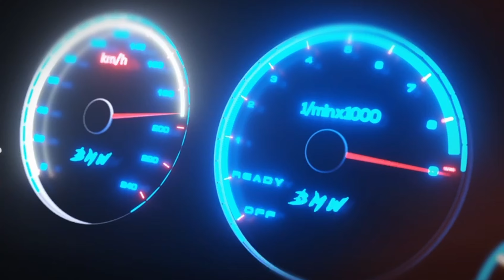Ford EcoSport | Low Km Used Cars in Kerala| low km -ഇൽ ഉള്ള മികച്ച ക്വാളിറ്റി കാറുകൾ ! 9847 26 46 46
Ford EcoSport | Low Km Used Cars in Kerala| low km -ഇൽ ഉള്ള മികച്ച ക്വാളിറ്റി കാറുകൾ !

🔹Affordable Used Car Selections
🔹Easy finance procedures
🔹Hassle-Free Paperwork
🔹Transparent dealings
🔹Free RC Transfer
🔹Best Exchange Value
🔹Lowest Down Payment & Lowest EMI
🔹Solid Service Record & Impressive Vehicle History
🔹Original Kerala Registration Vehicles
🔹Assistance in arranging an inspection at the nearest service center

Like and Follow us for more...

Location : NH Bypass Road, Opp. UST Global, KULTHOOR,
TRIVANDRUM, KERALA✨

Used Car Malayalam
Used Ford ecosport
pre owned luxury cars
used luxury cars Malayalam
pre owned luxury cars kerala
second hand car finance Malayalam
quality cars
most reliable used cars
most reliable used suv
best car showroom in kerala
best used car showroom in kerala
used car showroom in kollam
used car thiruvananthapuram
used car attingal